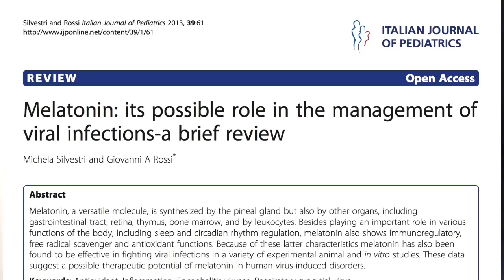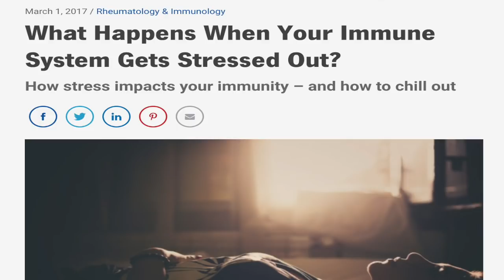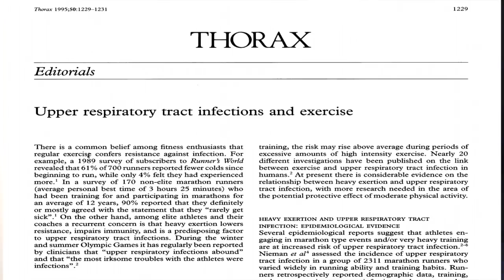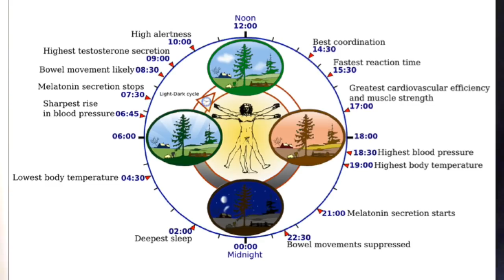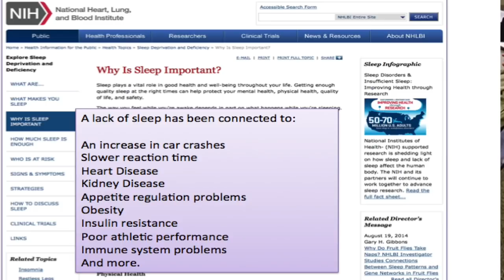COVID-19: FMI Expert Discussion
Please listen in for the latest data behind COVID-19 and hear from national experts in functional medicine, who happen to be our newest team members at FMI. Dr. Mark Holthouse, MD, FAAFP is part of the Institute for Functional Medicine's clinical teaching faculty and has over 28 years of owning his own private family practice. Nutritionist Tom Malterre, MS, CN is also a current faculty member of the Institute for Functional Medicine and has lectured across North America on the nutritional biochemistry of vitamins, herbs, and supplements.

Now that many of you are home with your families in an attempt to "flatten the curve," learn what you can do to stay healthy and prevent transmission of this virus. As always, thanks for trusting FMI to keep you informed.